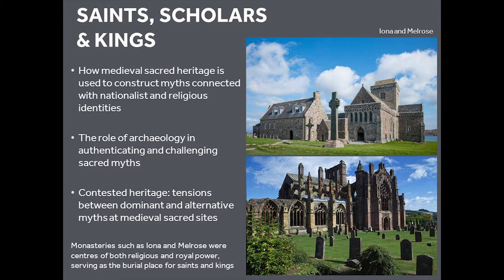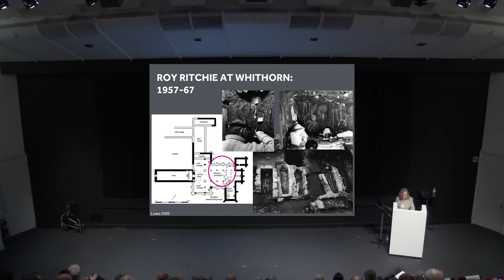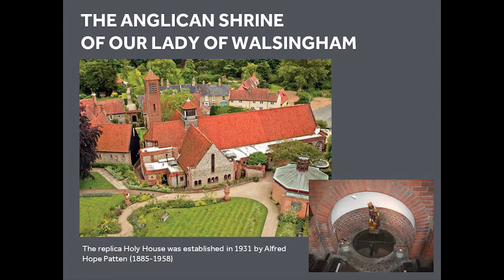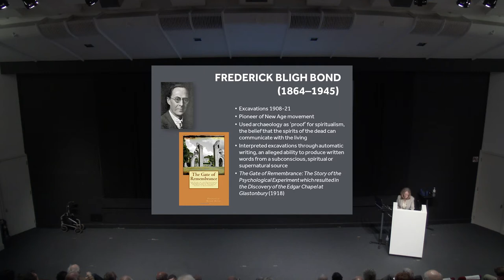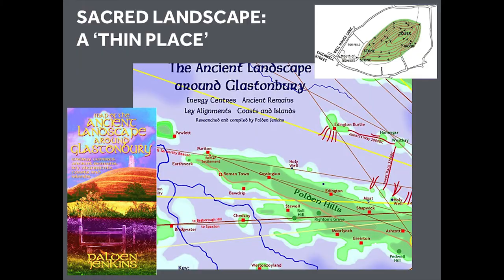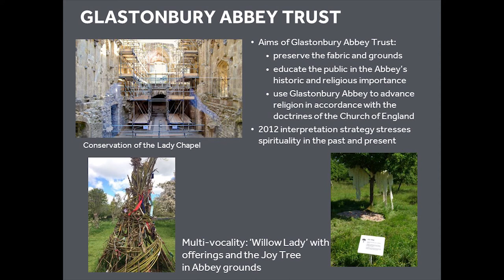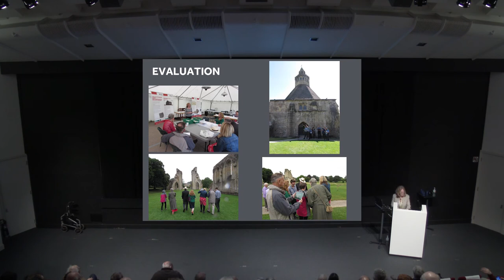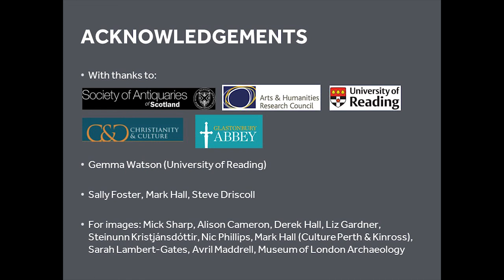2017 Rhind Lecture 6 "Sacred Myths: Archaeology and Authenticity"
2017 Rhind Lecture 6 "Sacred Myths: Archaeology and Authenticity" by Professor Roberta Gilchrist, University of Reading

Recorded at the National Museums Scotland Auditorium, Sunday 21st May 3.30pm.

How is sacred heritage involved in the production and negotiation of myths connected to saints, kings and nationhood? This lecture examines the role of archaeology and archaeologists in authenticating myths connected with sacred sites such as Glastonbury, Walsingham, Iona and Melrose.  It considers the changing and multiple meanings of medieval religious sites as they took on new spiritual and political identities in the 20th century.

Medieval churches and monasteries are key features of the British landscape, contributing to local identities and sense of place. Yet the relationship between heritage and medieval religion has received relatively little critical reflection.  These lectures will place research on medieval beliefs within a wider framework of sacred heritage, reflecting on issues of value, authenticity and interpretation. Archaeological evidence for medieval beliefs will be explored in relation to regional identity, practices of magic and healing, memory and myth.  The lectures develop chronologically from the 12th century to the use of archaeology today, with case studies focusing on Scottish monasticism and Glastonbury Abbey.

Roberta Gilchrist is Professor of Archaeology and Research Dean at the University of Reading. She has published extensively on the archaeology of medieval religion and belief and their intersection with gender, magic and the life course.  She has published pioneering works on medieval nunneries (1994), hospitals (1995), burial practices (2005) and popular devotion (2012), and major studies on Glastonbury Abbey (2015) and Norwich Cathedral Close (2005). She is an elected Fellow of the British Academy, a trustee of Antiquity and former president of the Society for Medieval Archaeology.  She was voted Current Archaeology’s ‘Archaeologist of the Year 2016’.